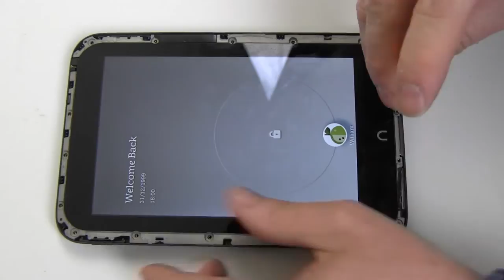How to Replace Your Barnes and Noble NOOK HD BNTV400 Battery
Part of the Complete Battery Replacement Kit from NewPower99.com, available this video provides a step by step demonstration of the procedure for replacing the battery in your Barnes and Noble Nook HD 7 inch BNTV400 Tablet. The Battery Replacement Kit contains a New High Capacity Battery, Battery Installation Video, and Special Tools required for battery replacement. Includes one year money back guarantee!